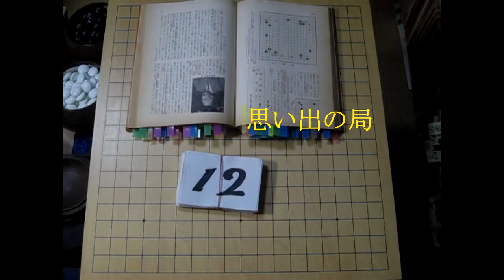木谷実 『わたしの碁』⑫ 対篠原七段 木谷八段昇段譜 MR囲碁3244